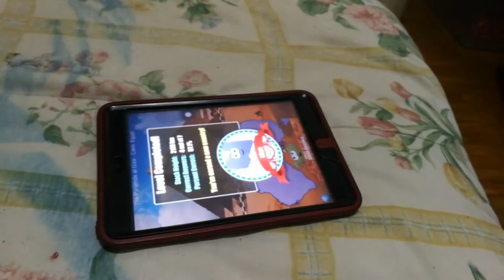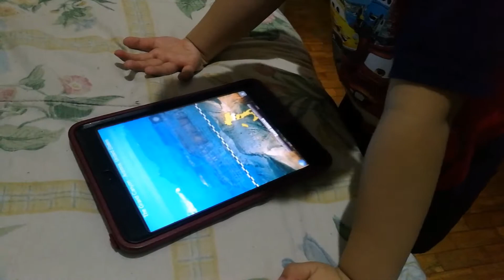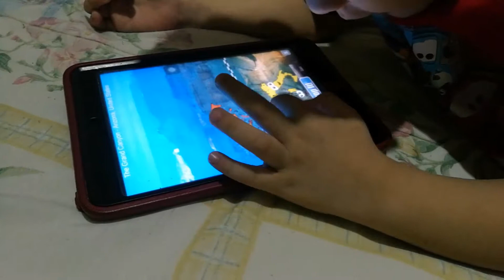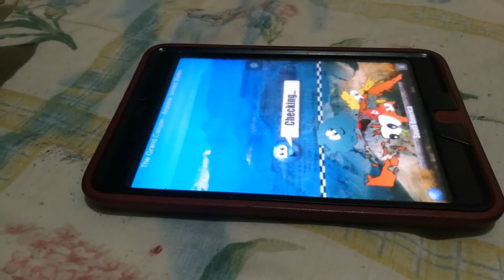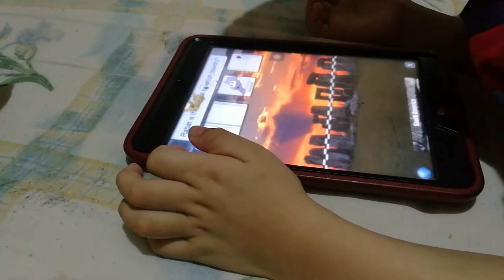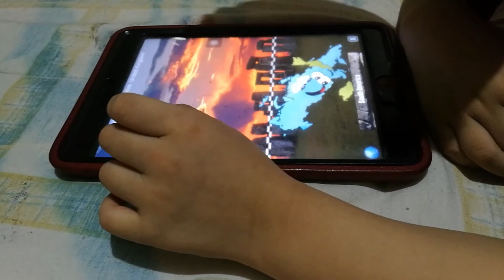Caerwyn Azriel - Let's learn about countries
Learn about landmarks,  borders and capitals of different countries